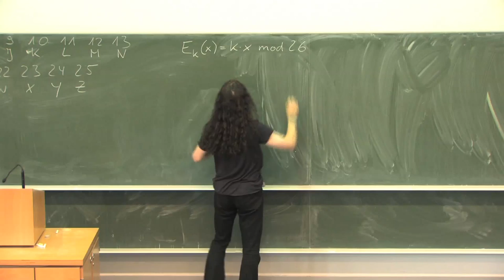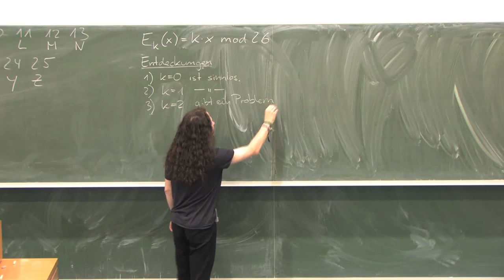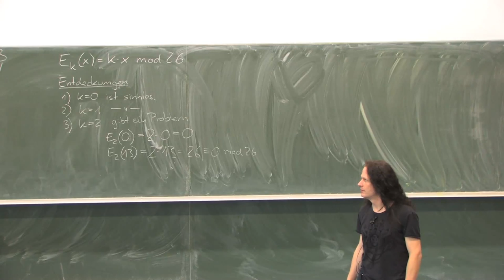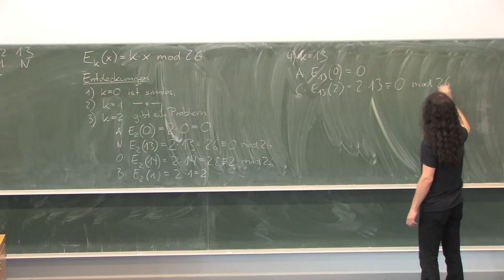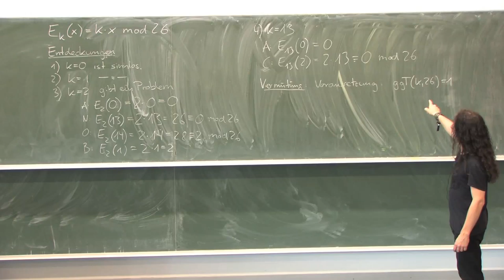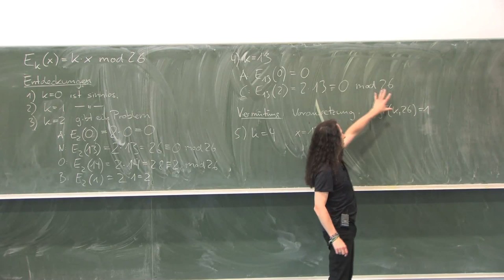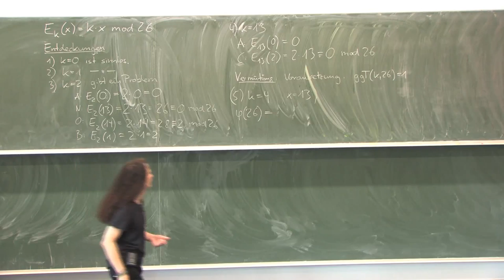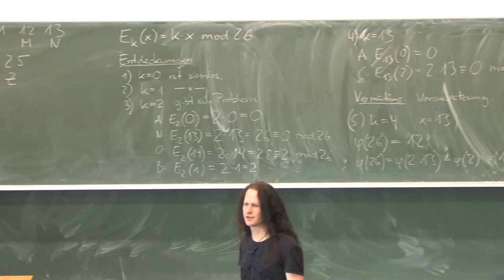Beispiel zur Verschlüsselung Teil 1